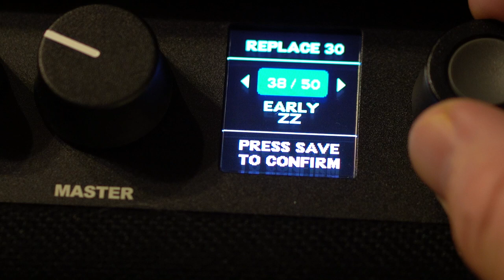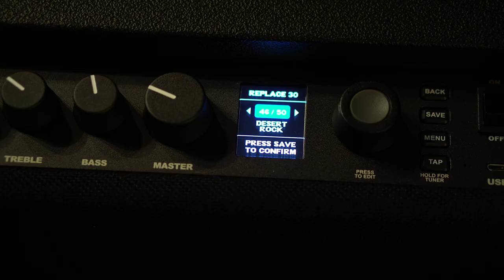Fender Mustang LT25 Amp - Presets 38-50 and Final Thoughts Review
mustanglt25 fenderamps affordableamps - This is the last of a three-part video series about the Fender Mustang LT25 guitar amplifier. The review portion and final thoughts are at 8:42 in this video. The first part features sound samples from presets 38 through 50 on the amp. My estimation is that this is another cool and versatile amp that could indeed find many uses in the studio - or even on the stage if mic'ed up properly. There are some presets that I think will be more useful with humbucking or noiseless pickups versus standard single coils. There's definitely a broad range of possibilities with all the amp models and effects. Here are links to the first two parts of this review with more of the preset demos